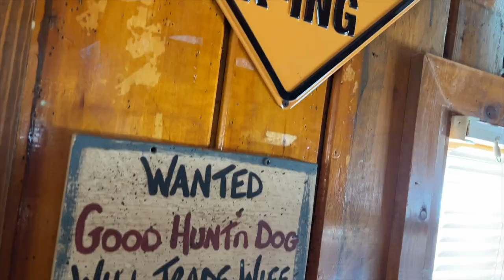Explore Wisconsinbly with Mary Mack: Honey Bear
Mary's search for Wisconsin's best Bloody recently took her to the Honey Bear in Eagle River.